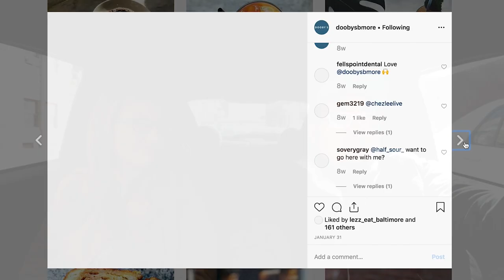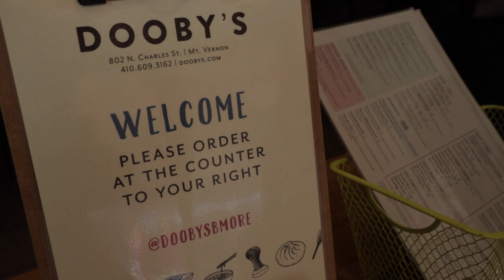Baltimore Bite | Binge & Brunch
Went out and played with Maggie for another brunch-isode! This time, we around my neighborhood of Mt. Vernon. Not quite sure why it took me so long to make a video in this area. Lots of more great food to come!